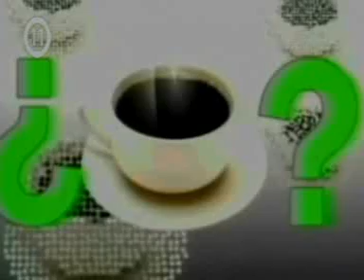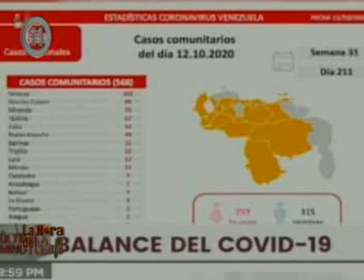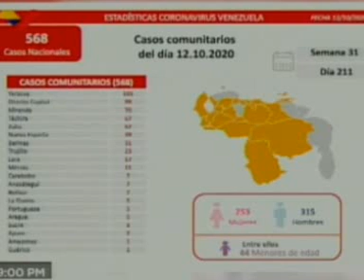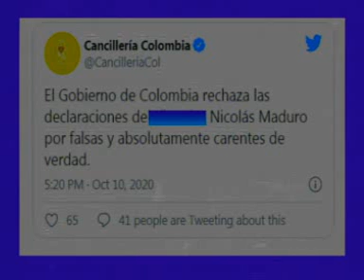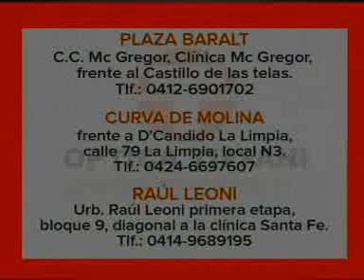LA HORA DEL CAFÉ CON GERARDO LUCES | Clotilde Navarro 13-10-2020